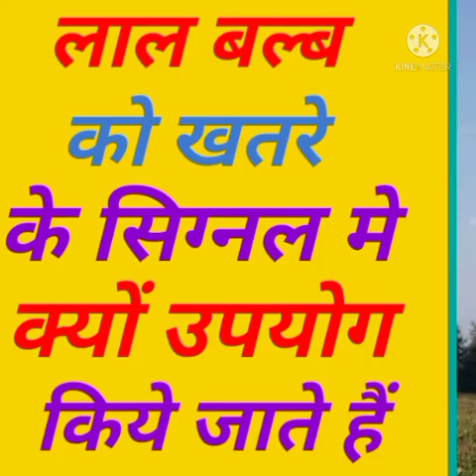लाल बल्ब को ही खतरे के निशान में क्यों लगाए//red bulb signal watt region🚦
Thanks for_____________________
____________________chandan Kushwaha